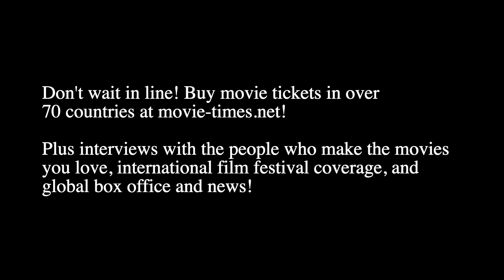Addie Roanhorse: KILLERS OF THE FLOWER MOON (NY Premiere)